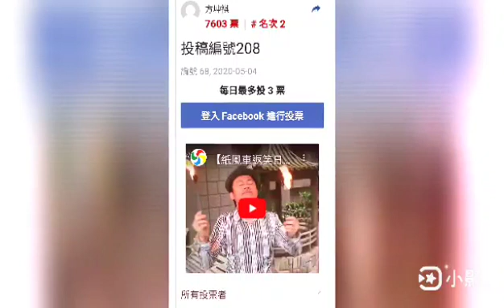2020年5月24日